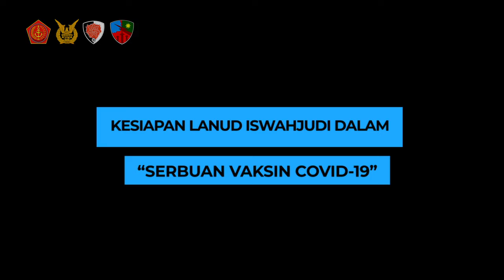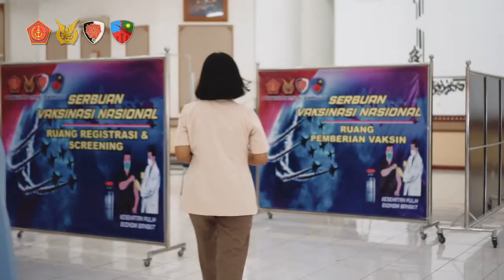Kesiapan Lanud Iswahjudi Pada Vaksinasi Covid-19